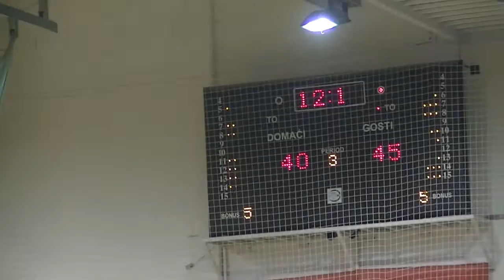Juniori KK Pirot – Sloga Kraljevo 59:61 21.12.2015.